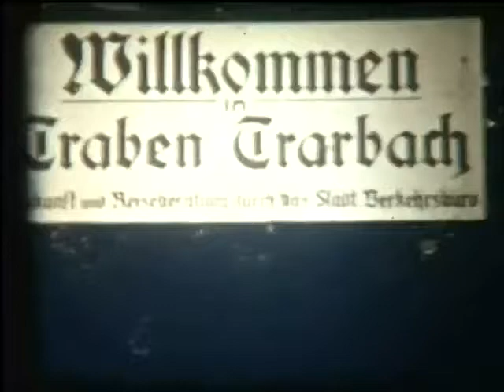Traben Trarbach Mosel 1941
Traben Trarbach Mosel 1941 -16 mm Film